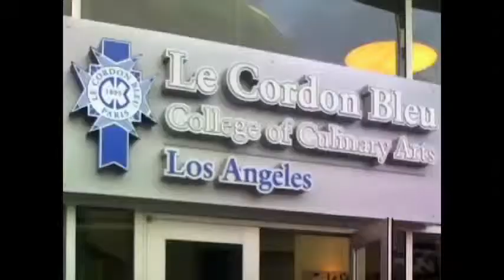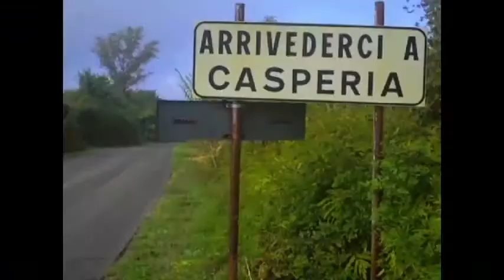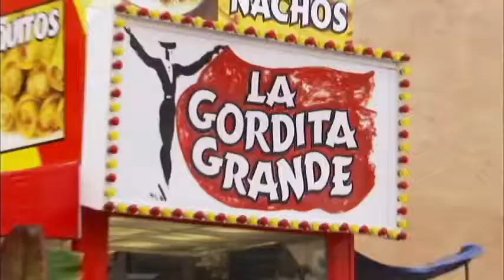SOUS ME!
The Dirty Truth About Becoming A Chef!